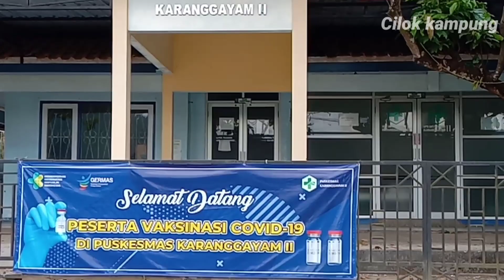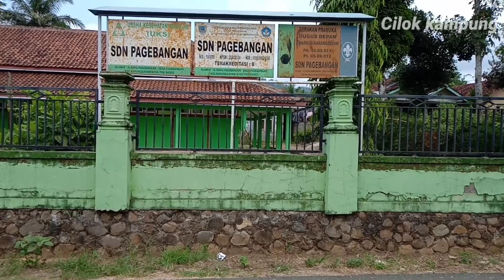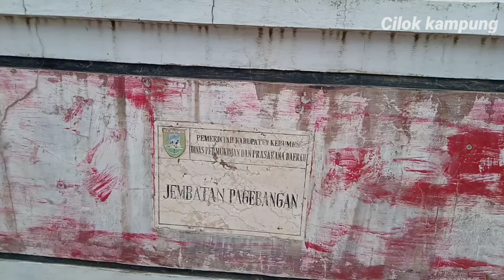SUASANA DESA PAGEBANGAN KEC KARANGGAYAM KAB KEBUMEN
6 JUNI 2021 indah suasana pedesaan pagebangan Kec.karanggayam kab.kebumen. Jawa tengah